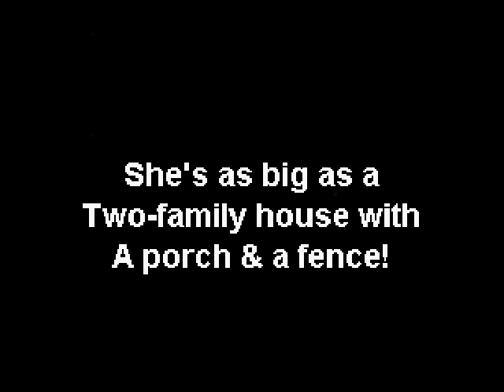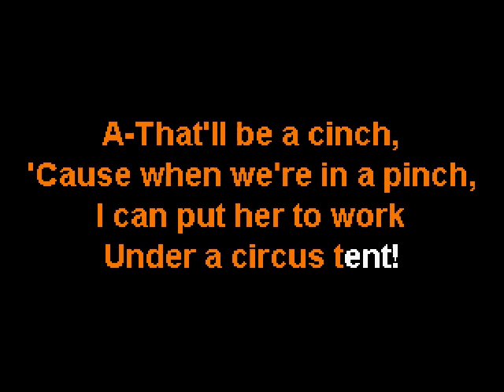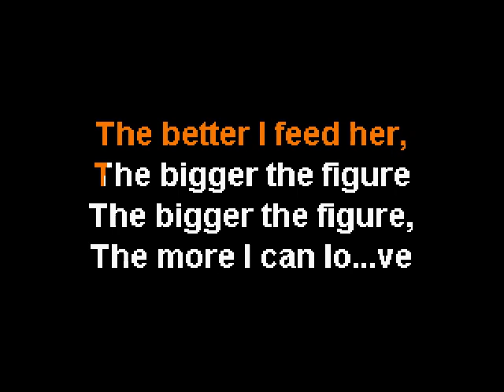Louis Prima - The Bigger The Figure - Sofa King Karaoke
"Figaro" parody.